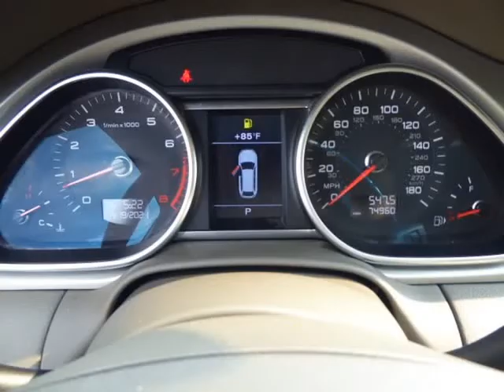2015 Audi Q7 quattro 4dr 3.0T Premium Plus (Columbus, Ohio)